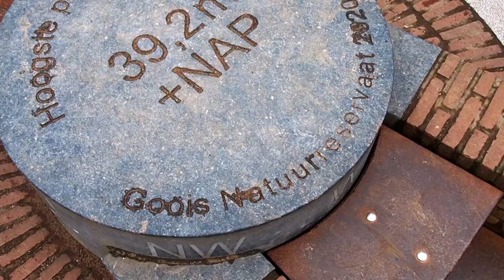Gooische Geschiedenis #1 'Tafelbergen' | Gooisch Gelul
Hey daar! Welkom bij Moos Productiehuis!

Deze video komt uit ons nieuwe Programma Gooisch Gelul!

Wij zijn een stel enthousiaste studenten die helemaal gek zijn op het maken van video's of Foto's! Of je nu op zoek bent naar een grappige sketch, een informatieve vlog of een strakke bedrijfsvideo, wij hebben het allemaal voor je!